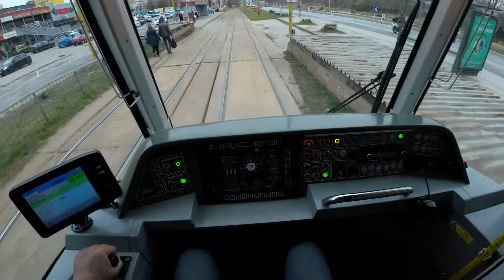Číslo 1 žije #2 | TRAM Košice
Priatelia, pripravil som si pre vás video s komentárom zo série Z KABÍNY VODIČA 🚋 električková doprava v Košiciach. Prajem vám príjemné sledovanie videa. Ak Ťa video zaujalo a našiel si v ńom to čo si hľadal, tak tam určite hoď LAJK A ODOBERAŤ. 🎬 Páči sa vám moja tvorba? PODPORTE MA
Ď😉a😉k😉u😉j😉e😉m.

PROGRAMY POUŽITÉ PRI MINIATÚRACH, STRIH, ÚPRAVA, TVORBA A SPRACOVANIE VIDEA, ZVUKU A PODOBNE.